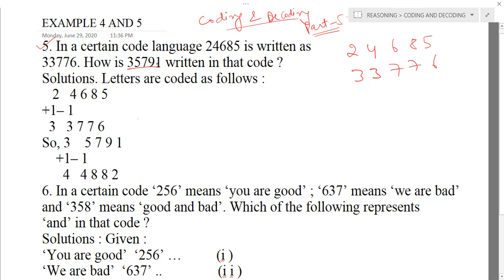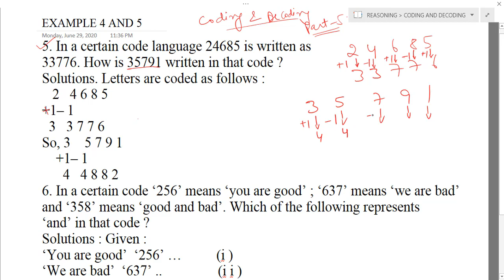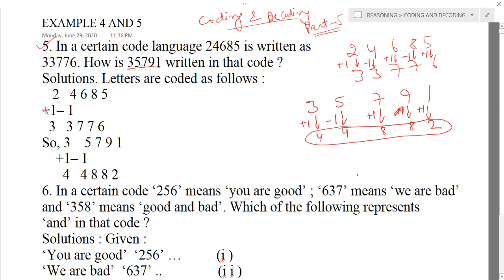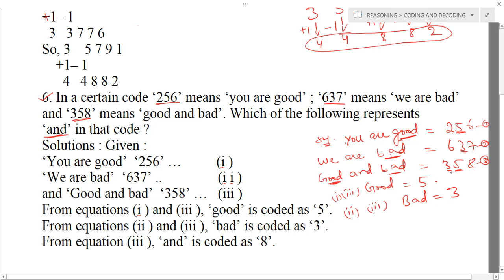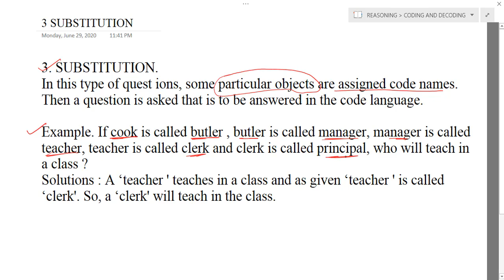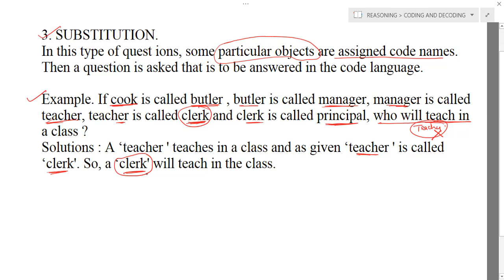CODING AND DECODING (PART 5) REASONING(JKBANK/SSC/RRB/IBPS/UPSC/JKSSB/OTHERS)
Coding is a method of transmitting a message between the sender and the receiver that no third person can understand it. The coding and decoding one’s ability of deciphering the rule and breaking the code to decipher the message will be tested to know.
EXAMINATIONS COVERED
JKSSB CLASS IV
JKBANK
SSC
RRB
IBPS
UPSC
OTHERS